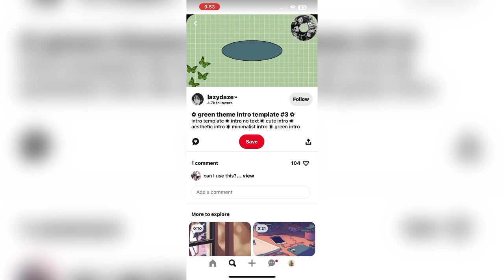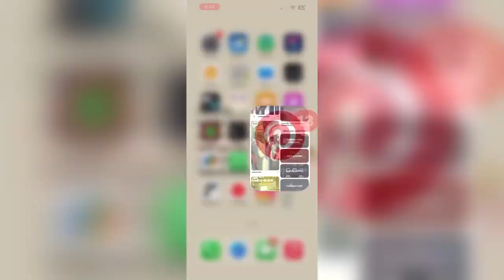വീഡിയോ എങ്ങനെ എവിടുന്ന് കിട്ടും | video making tutorial